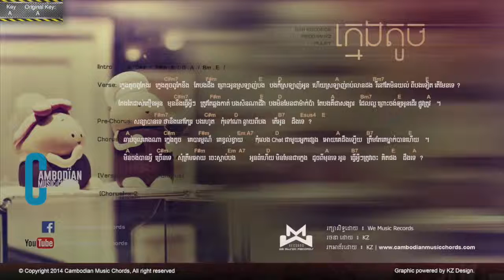ក្មេងតូច Prod by KZ Lyric & Chord By Cambodian Music Chord